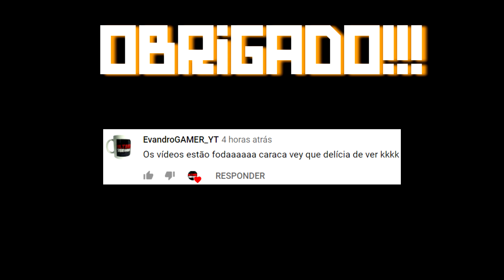Rust Vanilla 🏰 Raid Online | Pediu Para Ser Raidado